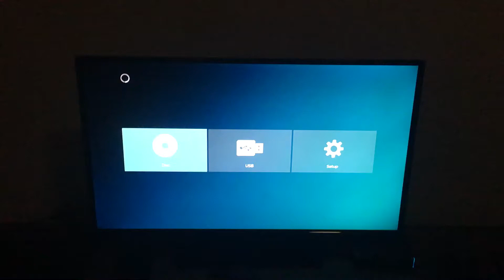Opening To Twister 1997 DVD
Here’s The Opening To Twister 1997 DVD
1 Warner Home Video Logo (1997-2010)
2 THX Broadway Logo DVD Version
3 Warner Bros Pictures Logo (Twister Variant)